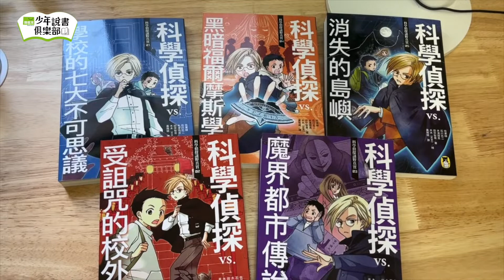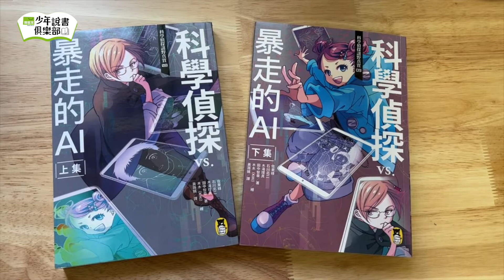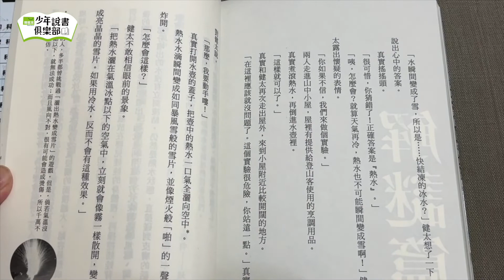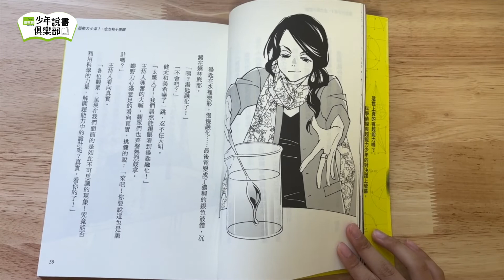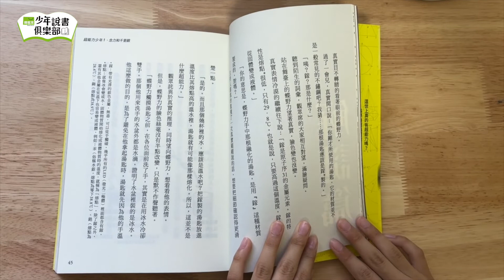少年說書俱樂部｜地方大女兒、地方小女兒－科學偵探謎野真實（小熊出版）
推薦作品：「科學偵探謎野真實」系列

我一開始看的時候覺得有點怕怕的
但越看越有趣！
故事的主角是天才少年「謎野真實」和普通男孩「宮下健太」
他們一起運用科學知識，解開神奇的謎團與詭計
好多我想不出來的難題，「謎野真實」都有辦法找到線索解決
會忍不住一直看下去
推薦給三～六年級的小朋友喔！

說書人：地方大女兒、地方小女兒
出版社：小熊出版